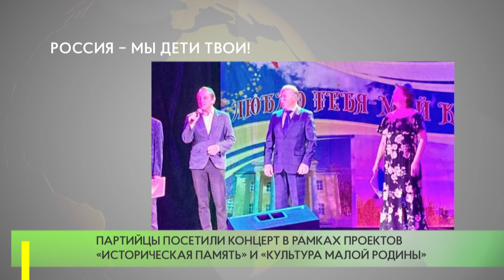Россия – мы дети твои!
Одинцовские единороссы поздравили жителей Старого городка с Днем России и посетили праздничный концерт «Россия – мы дети твои!» на площадке Культурно-досугового центра «Полёт».